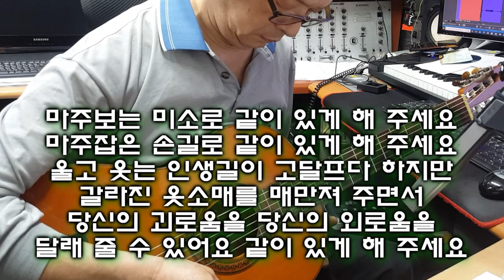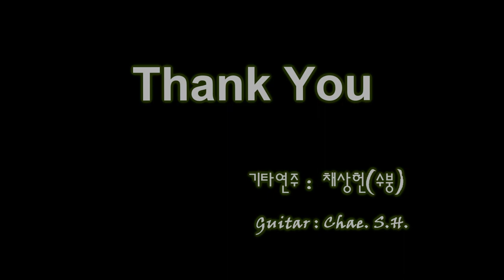[7080 아내의 신청곡] 같이 있게 해주세요 (동그라미) 기타 연주 채상헌(수붕) Chae Sang Hun(SooBoong) 입니다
7080가요(7080 KPop)나 올드팝(Old Pop) 신청곡도 받습니다